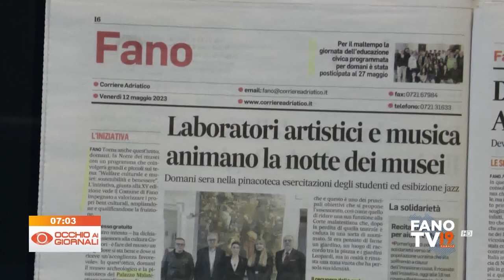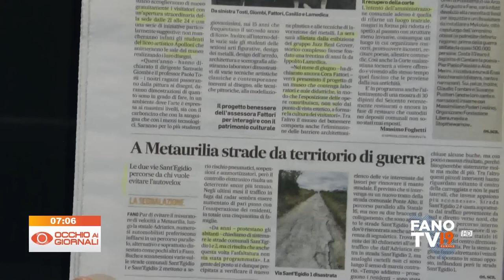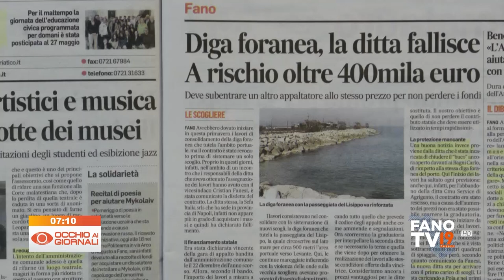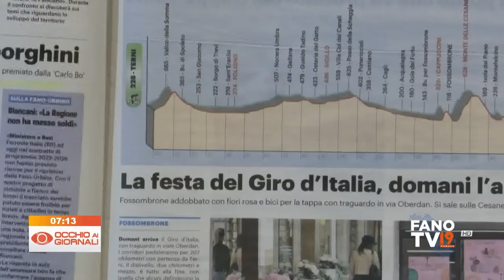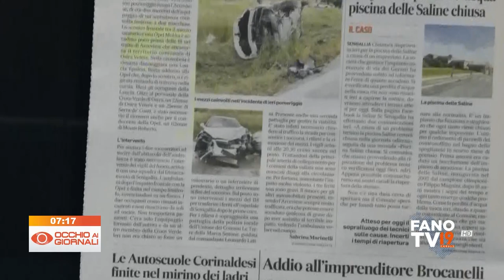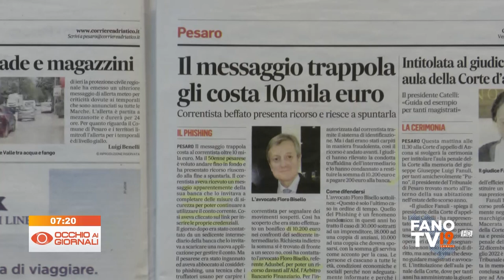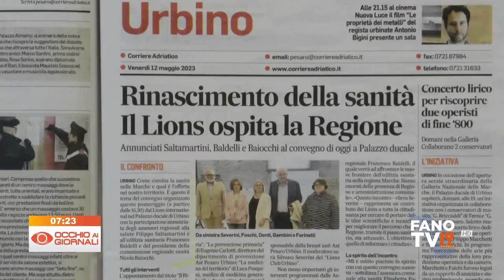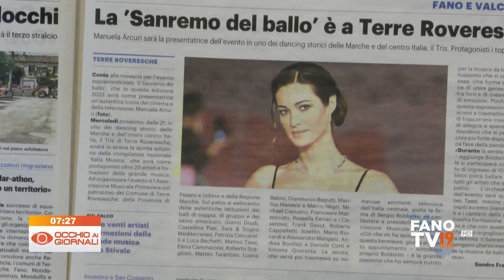Occhio ai Giornali 12 maggio 2023